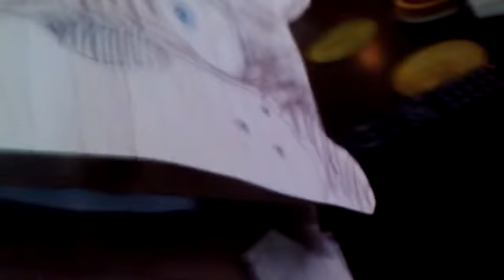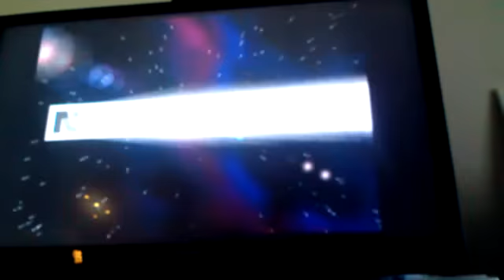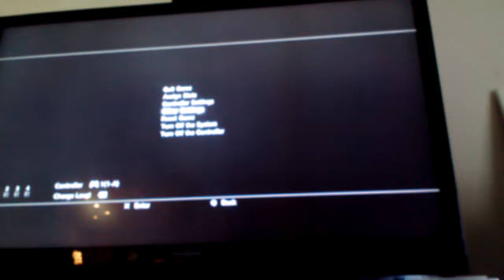PlayStation Sunday episode 4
(Featuring.Freddy Fazbear)